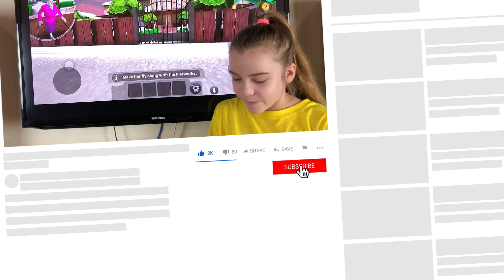ИГРАЮ в Мисс Ти НА ТЕЛЕВИЗОРЕ Злая Учительница Scary Teacher 3D